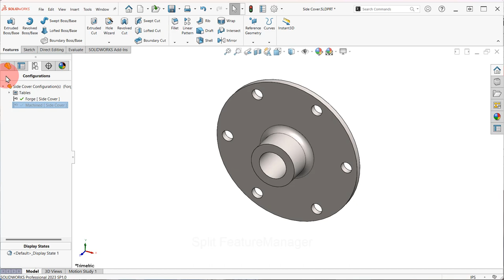Side Cover: 1 Add Configurations